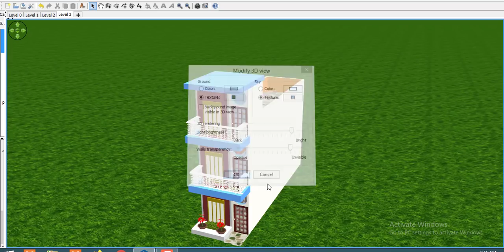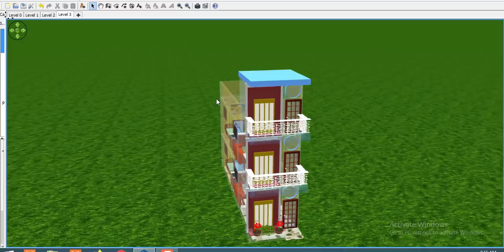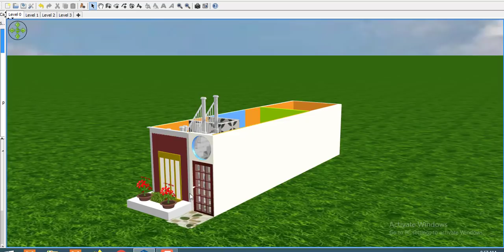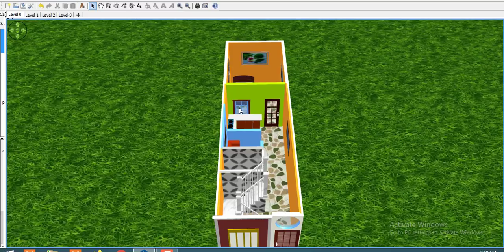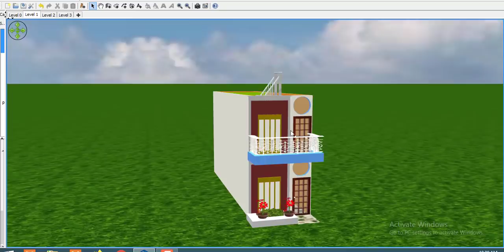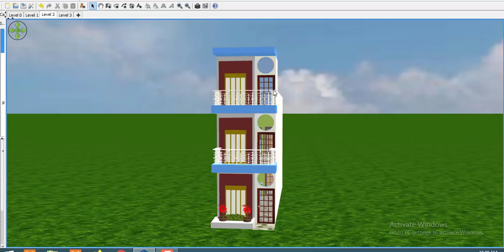small house plan 10 by 40 in 3d,10 by 40 house plan,10 by 40 घर का नक्शा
10 by 40 home design in 3d,10 by 40 house plan,10 by 40 घर का नक्शा

48 घर का नक्शा home design is the very small house plan,12 by 48 home design is the modaren home design in

3d.small house plan.small 3d home design.New Tech channel about new home design in hindi. you can

always got small home design in 3D, Best home design in small area or small space. New 3D home design

with car parking and bedroom.